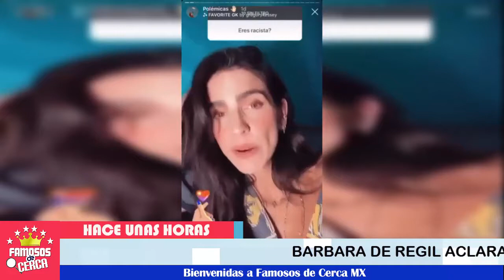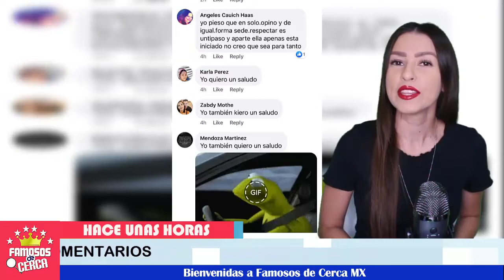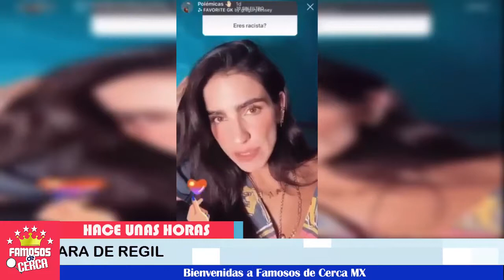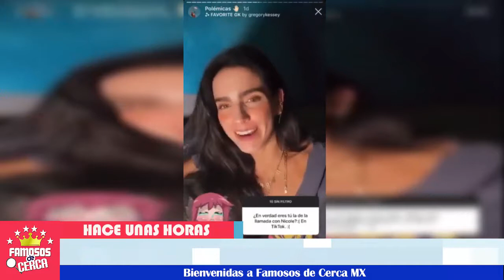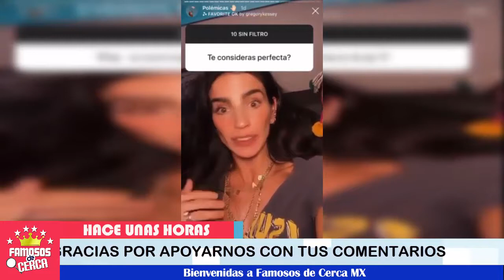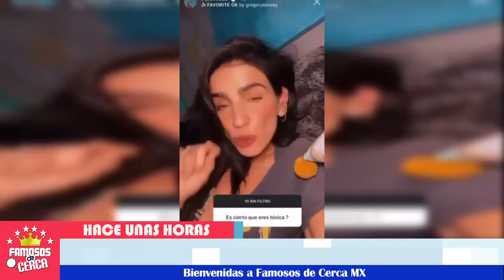🚨🚨 ¡ Barbara de Regil 𝗥𝗲𝘀𝗽𝗼𝗻𝗱𝗲 Detalladamente 𝗔𝗻𝘁𝗲 𝗖𝗿𝗶𝘁𝗶𝗰𝗮𝘀 ! 💥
La Famososa 𝗮𝗰𝗹𝗮𝗿𝗮 que 𝘀𝗲 𝗵𝗮𝗻 𝗺𝗮𝗹𝗶𝗻𝘁𝗲𝗿𝗽𝗿𝗲𝘁𝗮𝗱𝗼 𝘀𝘂𝘀 𝗽𝗮𝗹𝗮𝗯𝗿𝗮𝘀.

 BIENVENIDOS!!!